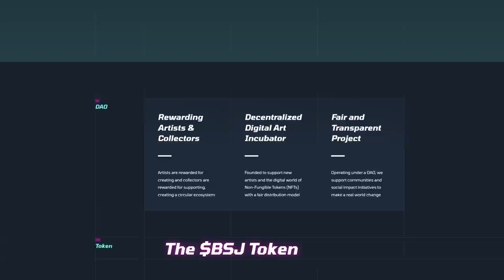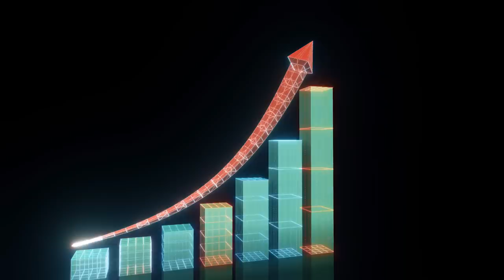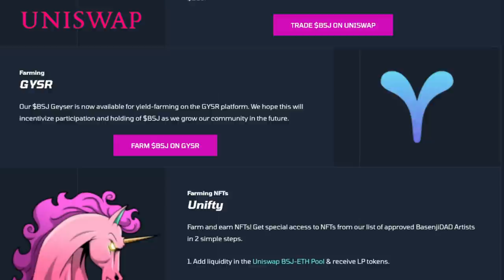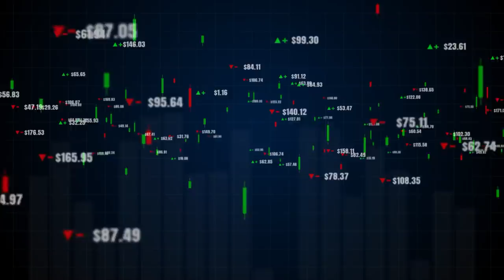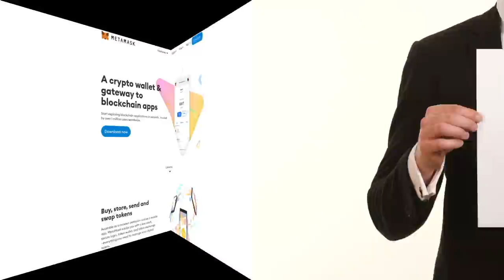🦄 Сокровищница Для Талантов BasenjiDAO!!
❤ Начни выращивать свой урожай через специальную функцию BSJ Geyser!

Что мы знаем о современном искусстве? Прогресс не стоит на месте и современные реалии заставляют нас идти в ногу вместе с ним. Если раньше искусством можно было назвать картины великих авторов, статуи, скульптуры и другие физические шедевры, то сегодня искусство – это все, что нас окружает, в том числе и в цифровом пространстве.

BasenjiDAO – это децентрализованная платформа, которая создана для искусства и творческого контента. Суть её заключается в постоянном расширении возможностей художников, авторов, а также их поддержке со стороны сообщества.

Очевидным преимуществом BasenjiDAO является то, что все художники извлекают большую выгоду со своей деятельности на основе протокола BSJ, тем самым стимулируют рост платформы и продолжают диверсифицировать, и увеличивать пул доходов платформы.

Как получать доход на BasenjiDAO? Все просто! В первую очередь, стоит отметить, что первичный доход приходит в токенах BSJ, который и предназначен для поощрения активных членов сообщества платформы. Он распределяется на основе трех действий:
- В виде бесплатного аирдропа от покупок NFT;
- Добывания на ферме BSJ Geyser;
- А также просто в качестве поощрения художников за их работу.

BasenjiDAO дает возможность заработать и представить свои работы не только сообществу, но и реальным авторам и художникам, тем самым продвигает и поддерживает данное направление. У BasenjiDAO большое будущее и огромное поле для развития. Пожелаем команде BasenjiDAO удачи на этом не легком, но интересном пути!

🎯 Любые вопросы: @BTCGuruch
Менеджеры: